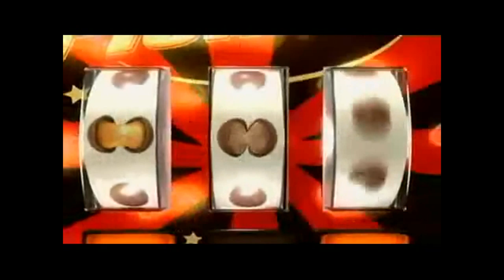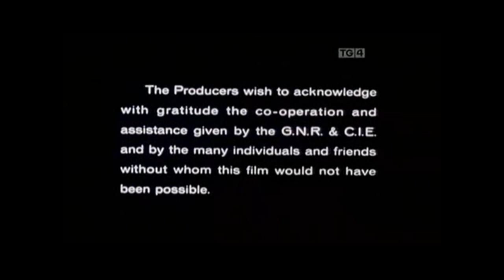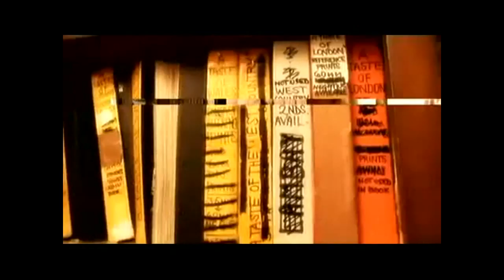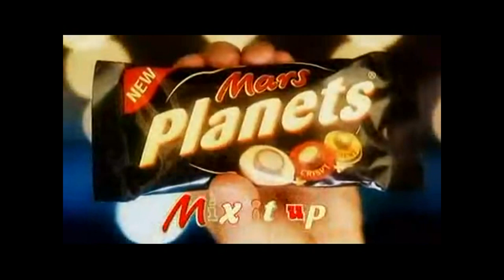Howth Tram, 1959 - TG4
Colloquially known as the Howth Tram, this tramway operated from June 1901 to June 1959 and served Howth Head, near Dublin, Ireland. The service was run by the Great Northern Railway (Ireland) (GNR(I)), which viewed it as a way to bring more customers to its railway stations at Sutton and Howth.

In the summer of 1951 I was thirteen years old and living in Belton Park Road, Donneycarney, Dublin. One day I did a surprising thing. Instead os spending the little money i had on broken biscuits, on some comics like 'Adventure' or 'Hotspur' or on a packet of dried dates - a favourite of mine - I bought a return ticket on the Howth Tram. It was one of those dreamtime days that are never quite forgotten, a walkabout of my own choosing. It was the first and last time I ever travelled on a tram and I did it on my own just for the delight it could and did bring me.

I still recall the clattering wobbly journey passing familiar and unfamiliar scenes. Most of all I remember my solitary walking tour of the Hill of Howth itself, up among the bushes, away from it all - not that I had anything to flee from - my life then was a series of happy days during a long summer.

One thing in particular I remember was seeing a plane in Aer Lingus colours flying overhead. It was a brand new turbo prop Fokker 'Friendship' on its way to join the fleet at Collinstown Airport.

This affectionate tribute to the 'Howth Tram' brings it all back.  Thank you TG4, for broadcasting this documentary - go raibh míle maith agaibh!